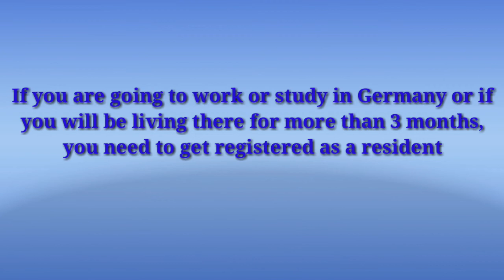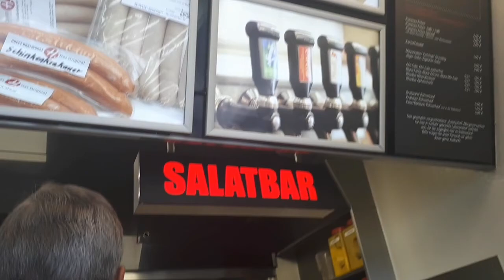Day 2: Registration in Germany|Vlog#2|Mhelai Topping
I need to register at their town hall since I'm living now with my husband. Both foreigners and Germans are required to register at the local Residence Registration office (Einwohnermeldeamt) within two weeks of moving to a new residence in Germany. This is also required for any change of address.

You will then be given a confirmation certificate (Anmeldebestätigung) as proof of your registration.